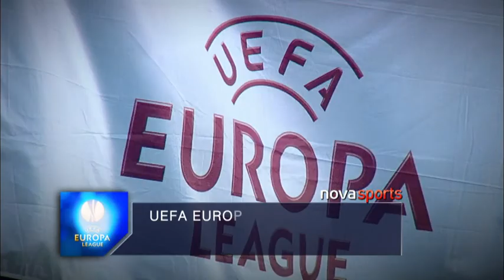NEW YEAR NOVASPORTS 2015